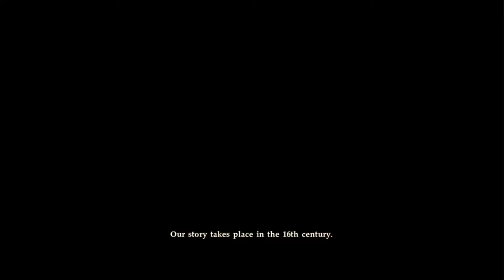STORY: Trouble for Kilik and Xianglian!! #1 (Soul Calibur VI)